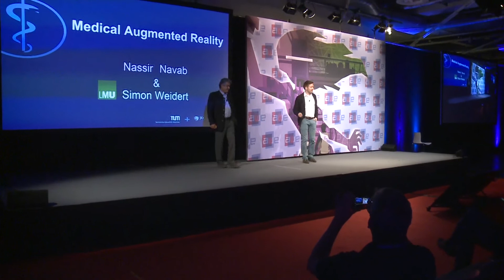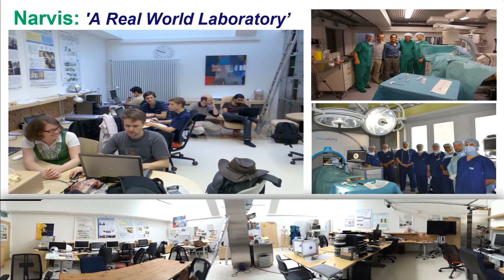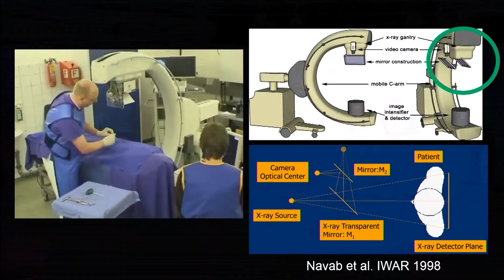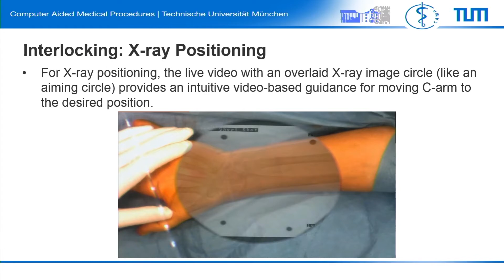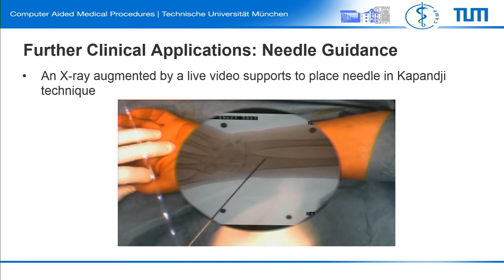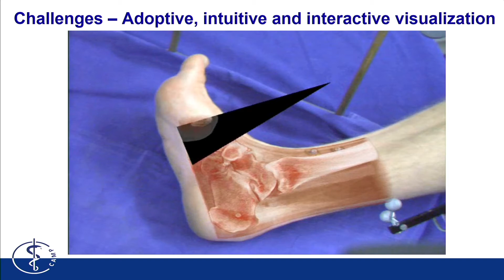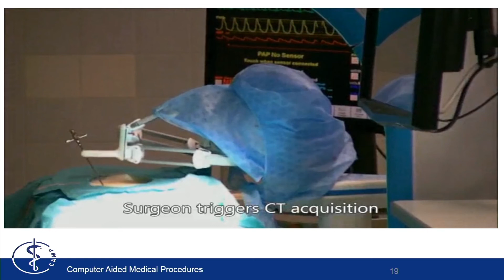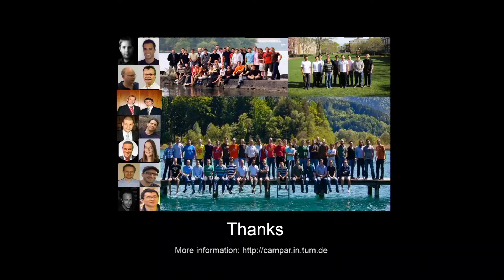Nassir Navab & Simon Weidert: Transcending Obstacles of Innovation to Empower Surgeons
Nassir Navab - Chair, Computer Aided Medical & Procedure Lab (CAMP) Technical University of Munich and John Hopkins University  and Simon Weidert - Research Group Leader, LMU Munich give a keynote on Transcending Obstacles of Innovation to Empower Surgeons with Virtual Super Sensing Powers at AWE Europe 2017.

With the rapid application of AR/MR, it is stimulating the injection of new technologies, techniques and talent into the workplace and challenging traditional institutional infrastructure.  The status quo is being questioned as a matter of routine driven by a generation thriving on change. Balancing the traditional operational excellence with creative leaps in innovative performance requires visionary leaders, agile methods, creative workforce. This panel discusses emerging methods and measures to navigate the many stages and points of failure transforming ideas into innovations.

This talk was featured on the Main Stage at AWE Europe 2017 - the largest conference for AR+VR in Munich, Germany October 19-20, 2017.